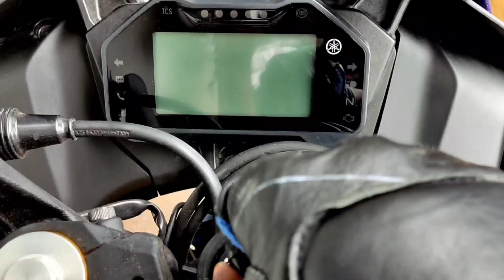Worst traffic | Iss traffic ke wajhe se mein apna manzil tak pahuncha late | petrol mein gadbadi😳🤔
Bohot zyada traffic aur jagdo ke wajhe se hua mein late. Could not reach my office on time 😅

I will make sure I will bring even more good vlogging videos as much as you guys support me❤️